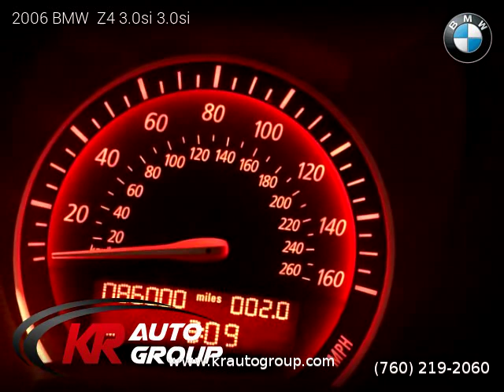2006 BMW Z4 3.0si - KR Auto Group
KR Auto Group
77770 Country Club Dr Suite B

2006 BMW  Z4 3.0si

One owner vehicle, Clean title, 85,918 miles, Automatic, Silver Gray Metallic exterior, Black interior, Convertible, RWD: Rear Wheel Drive, 2 doors, 6 cylinders, Gasoline, MPG City 20 and 30 in Hwy.